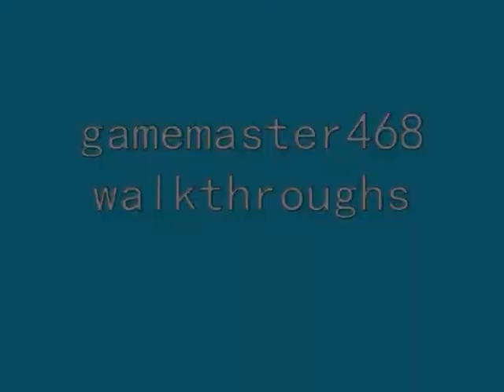Zelda: Ocarina of Time walkthrough part 45: The Two Trials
Part 45 of 54 of my walkthrough of the classic Zelda game, ''The Legend of Zelda: Ocarina of Time'' for the N64. In this part, we make our way to the Spirit Temple.